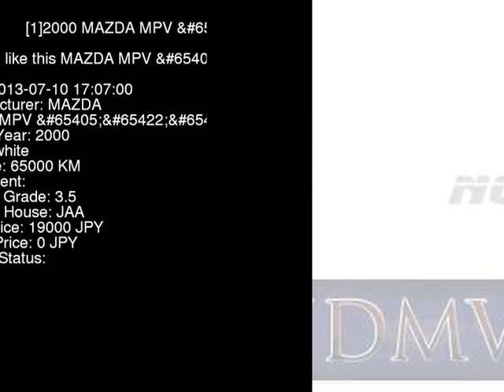2000 MAZDA MPV P LW5W - Japanese Used Car For Sale Japan Auction Import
2000 MAZDA MPV P LW5W - Japanese Used Car For Sale Japan Auction Import LW5W,MAZDA,MPV,P,JAA,jdmvip,vip,jdm,cars,japan,jdmvip.com,japanesecars,usedcars Japanese Used JDM Car For Sale At Auction in Japan for Import